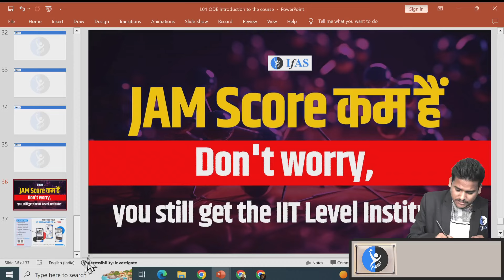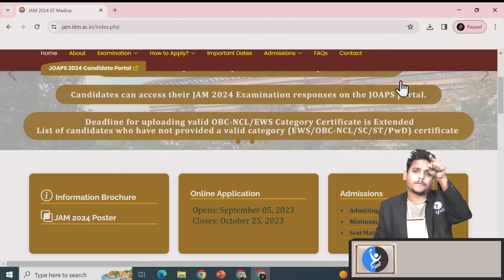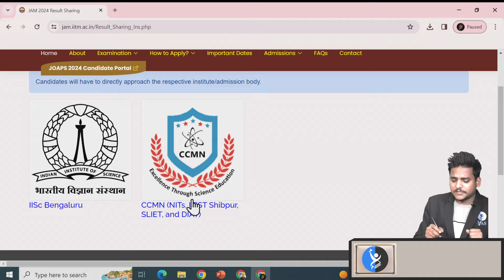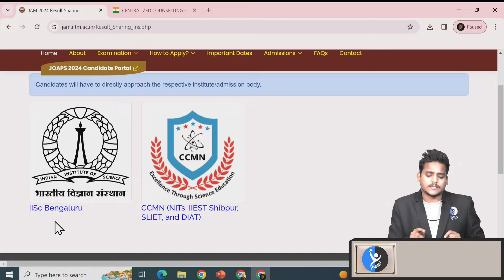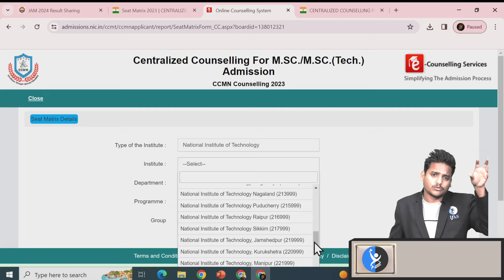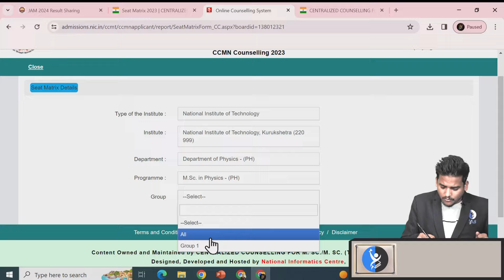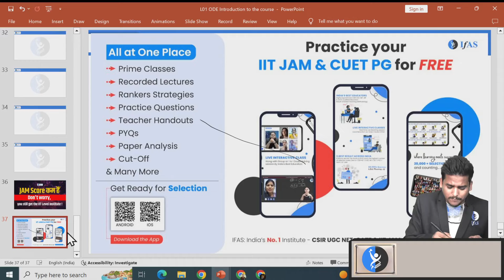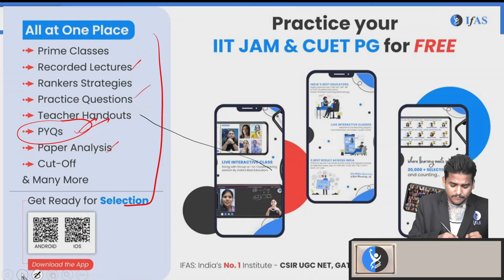IIT JAM Level Institute on the basis of IIT JAM 2024 Score | JAM counselling process | IIT JAM IFAS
Explore the best IIT JAM level institutes based on your 2024 score! Learn about the JAM counselling process and get insights into IITJAM with IFAS. Watch now for a detailed guide.